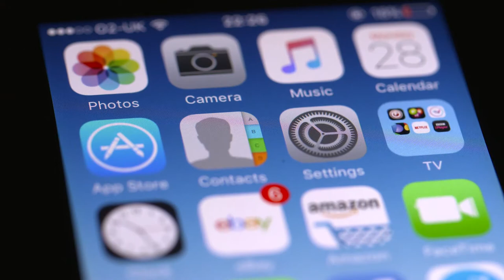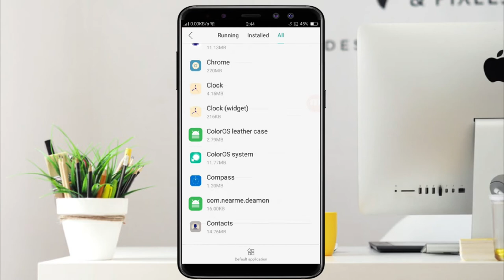How to Change & Remove Default Apps in Android | Android Tips & Tricks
Android is a Mobile_Operating_System based on a modified version of the Linux_Kernel and other open source software, designed primarily for touchscreen mobile devices such as Smartphones and Tablets.

Millions of users right now using Android Smart Phones. Now Android is the most popular mobile operating system in the market. The reason behind such popularity is that it offers users plenty of customization options and tools. Not only that, but the app availability is also quite high on the platform.

Sometimes, we install multiple apps for the same purpose. For example, we use multiple web browsers on Android. Well, installing multiple apps for the same purpose is not a bad thing, but things become complicated while handling specific actions.

Android allows users to choose what browser, SMS service, email client, etc. to be used as default App. The default apps on Android will enable you to choose which apps handle specific actions on your device. Setting default apps saves you from having to pick which apps to use every time.

Let’s admit, sometimes, we accidentally set the wrong apps as default ones. At that time, we search for methods to remove default Android apps. So, if you are also searching for the same, then you are at the right place. In this video, i am going to share a working method to remove default Android apps. Let's get into it.